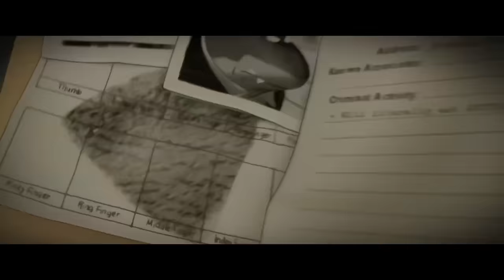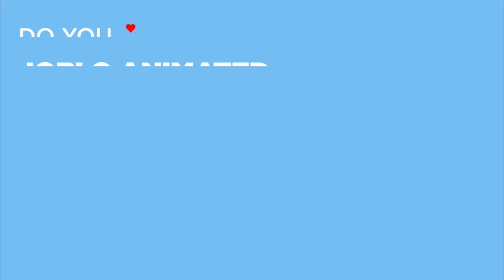THE BAD GUYS - All Clips #2 + Trailer (2022) DreamWorks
Watch the official THE BAD GUYS - All Clips #2 + Trailer (2022) DreamWorks.

PLOT: Mr. Wolf, Mr. Snake, Mr. Piranha, Mr. Shark and Ms. Tarantula hatch a plot to pull off the ultimate heist.

RELEASE DATE: April 22, 2022 (USA)
GENRE: Animation, Adventure, Comedy
STARS: Sam Rockwell, Awkwafina